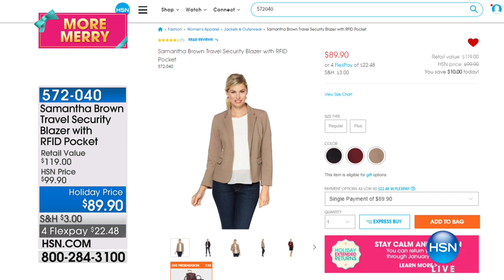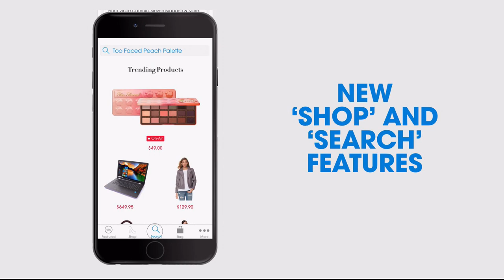HSN | Samantha Brown Holiday Travel 12.10.2017 - 02 AM